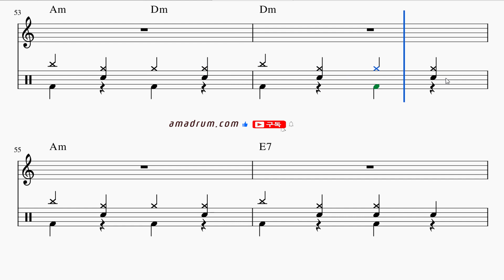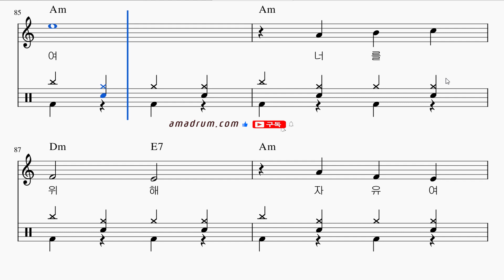가거라삼팔선-남인수: 드럼+기타코드+멜로디+가사 , 드럼악보 무료 다운링크!, 드럼 독학 쉬운 악보 취미 드럼 악보 드럼 커버 쉽게 배우는 드럼,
취미드럼
7080
드럼 필인
드럼 패턴
드럼 표기법
드럼 스코어
드럼 차트
드럼 탭악보